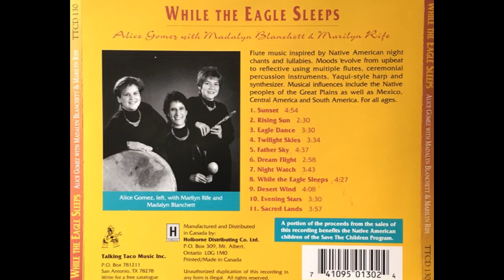Alice Gomez — Desert Wind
Alice Gomez With Madalyn Blanchett & Marilyn Rife – While The Eagle SleepsLabel:Talking Taco Music – TT130
Format:Cassette, Album
Country:USA & Canada
Released:1996
Genre:Electronic, Folk, World, & Country
Style:Folk, New Age, Neofolk
Tracklist
A1  Sunset 4:54
A2  Rising Sun 2:30
A3  Eagle Dance 3:30
A4  Twilight Skies 3:34
A5  Father Sky 4:37
A6  Dream Flight 2:58
B1  Night Watch 3:43
B2  While The Eagle Sleeps 4:27
B3  Desert Wind 4:08
B4  Evening Stars 3:30
B5  Sacred Lands 3:57
Companies, etc.
Credits
Artwork By, Graphics – Hee Young Kim
Engineer – Joe Treviño
Executive Producer – Ben Tavera King
Harp – George Gregory (tracks: 8,11)
Producer – Madalyn Blanchett, Marilyn Rife
Producer, Composed By, Arranged By – Alice Gomez
Typography, Graphics – Keith Diehl